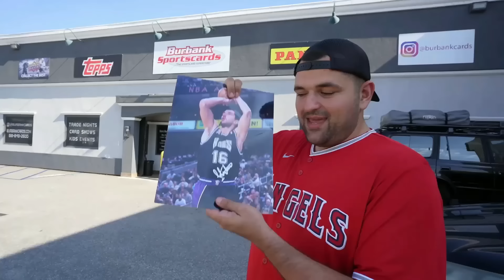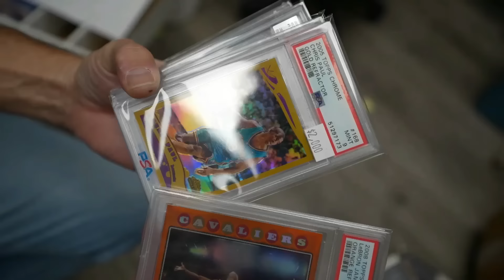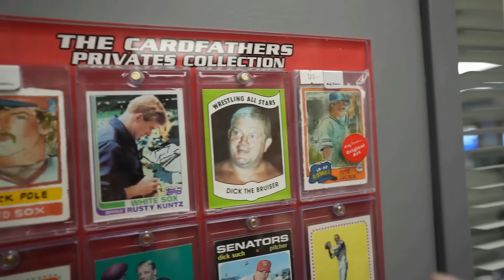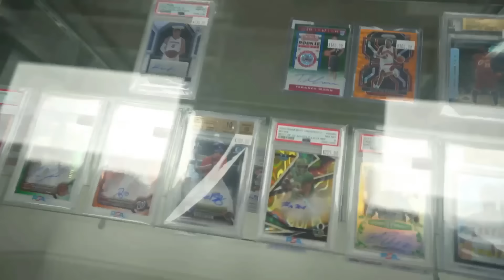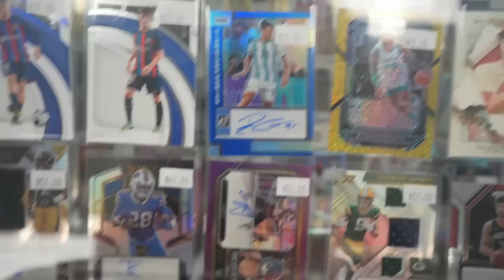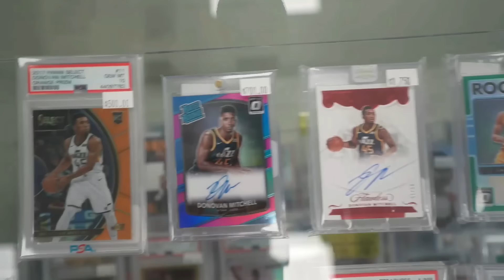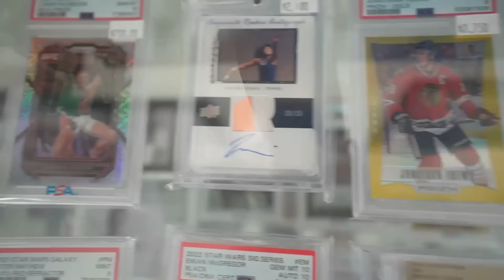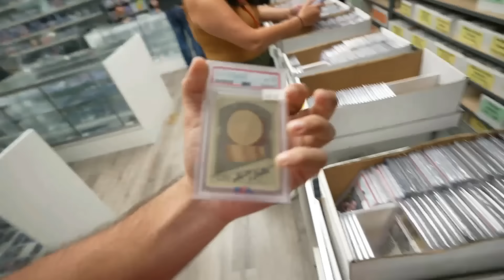Inside the LARGEST Card Shop: Burbank's Card Shop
The world-famous Burbank Sports Cards with The Cardfather himself! Best Card Shop EVER!

Burbank sports cards is my absolute favorite card shop in the world. Rob, Ryan, and Steve Veres run such a well kept shop, tons of wax, psa slabs, value boxes, and more. Panini, Topps, Fanatics, Upper Deck, PSA, BGS, and even pokemon cards.

Today we spent the day at the Burbank Card Shop. We had some extra time in between Burbank card show and other card shows, so I had to stop by for a quick visit to the card shop. The card father and I talk about the fanatics take over of sports cards, michael rubin, and the state of the hobby in 2023.

Rob is a guy I look up who has taught me so much about cards, business, and life. I have so much respect for him. With over 30+ years of experience in the card business, Burbank Cards is the place to go for unique, personalized cards and gifts. In this video, we'll take you on a tour of the store and show you some of the coolest cards on the shelves.

Burbank Cards is a store that is home to many rare and valuable cards, and we're going to do our best to get our hands on as many of them as possible!